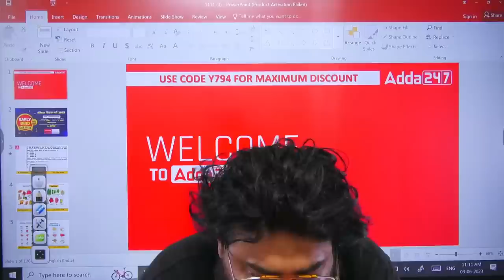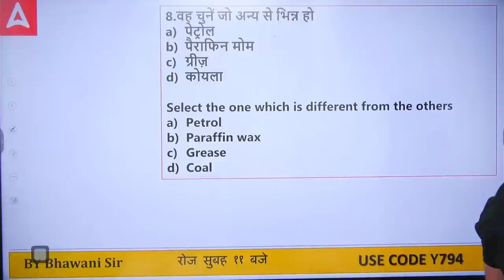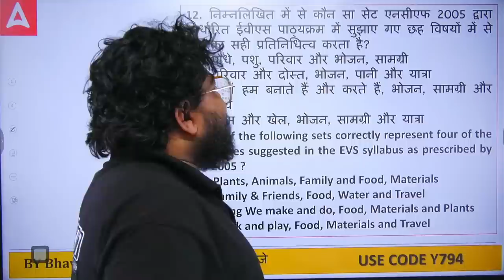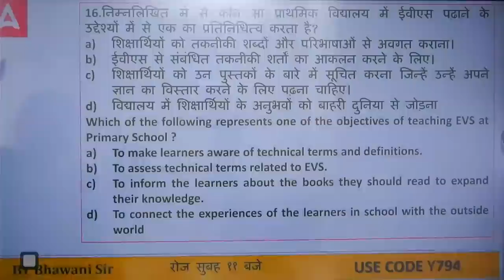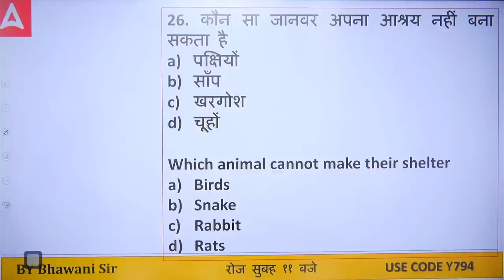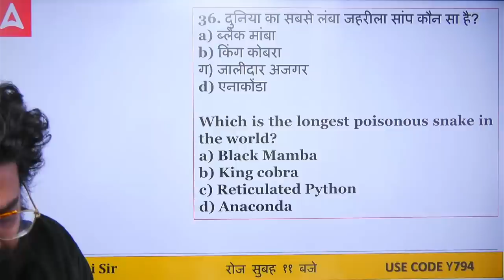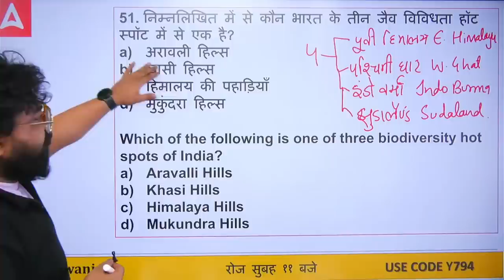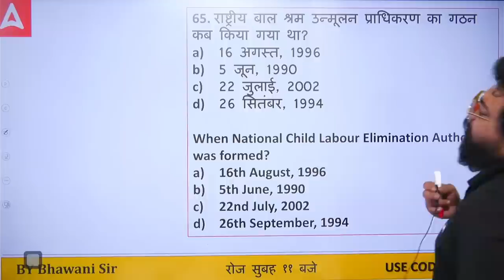CTET EVS PEDAGOGY | CTET EVS NCERT By Bhawani Sir | 100 Questions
This Lecture is a complete CTET EVS Pedagogy Class for the CTET EVS exam. It covers all the important topics in the CTET syllabus, and includes detailed explanations, practice questions, and tips for success. If You Want To Clear Your CTET 2023 Exam Then Must Watch This CTET EVS Complete Video By Bhawani Sir.